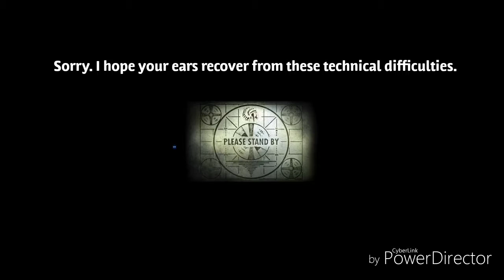TV has lied to us - Pinkie Pie (funny skit)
This video was not to make fun of mlp it was made to be a funny skit and make you guys laugh. I love the MLP show (don't make fun of me) so i made  this funny skit. You know in the first mlp vid laughing helped to scare the monsters? Well in this video it does NOT help and that is the funny part of the video. So everyone, especially bronies, enjoy the video 😀